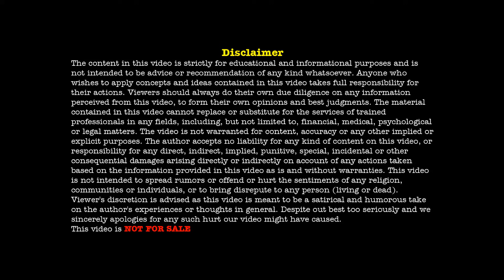Psychologist | Career - Life | Hari Raghav